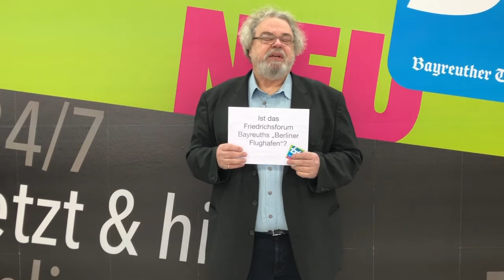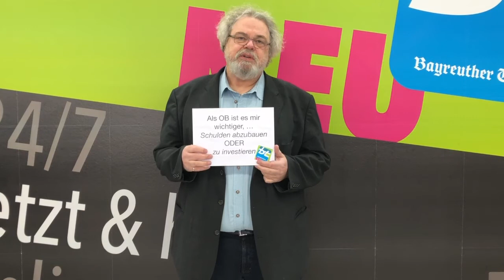bt-Spezial zur Bayreuther OB-Wahl: Gert-Dieter Meier (Die Unabhängigen)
Gert-Dieter Meier (Die Unabhängigen) kandidiert für das Amt des Bayreuther Oberbürgermeisters. Im bt-Spezial beantwortet er sechs Fragen dazu im Video.